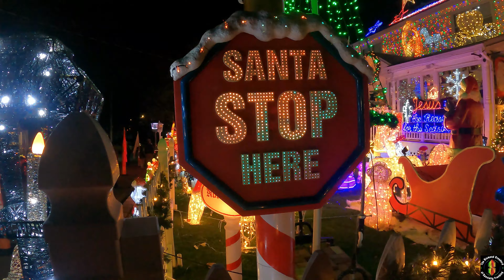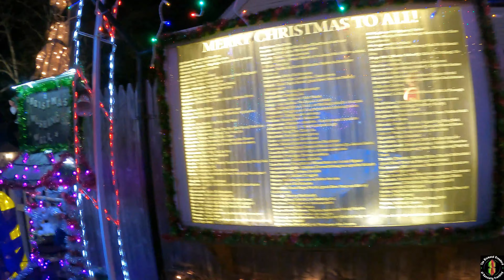Wonderland at Roseville Terrace Fairfield CT 4K